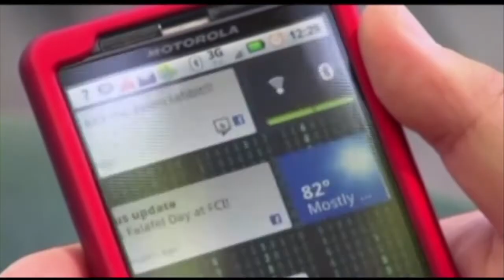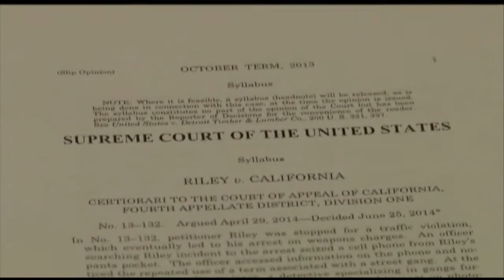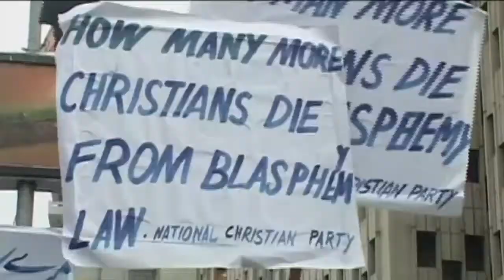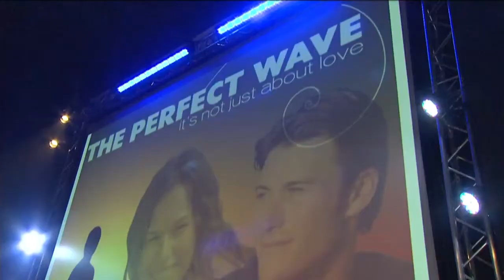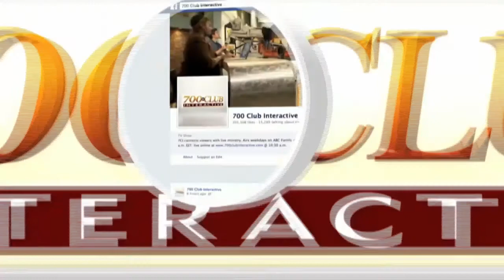CBN News Today : June 26, 2014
On CBN News Today, June 26: High Court: warrant needed for cell phone searches; Those who face death: Kurdish army takes on ISIS; Boehner to sue Obama over misuse of Exec. action; and more.